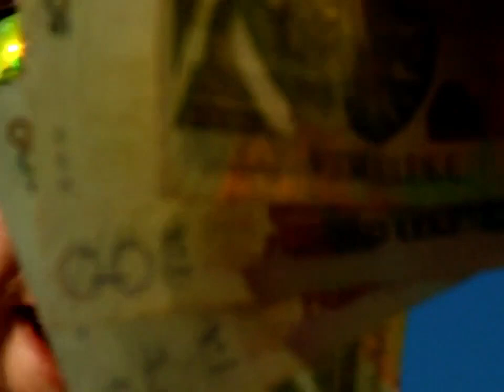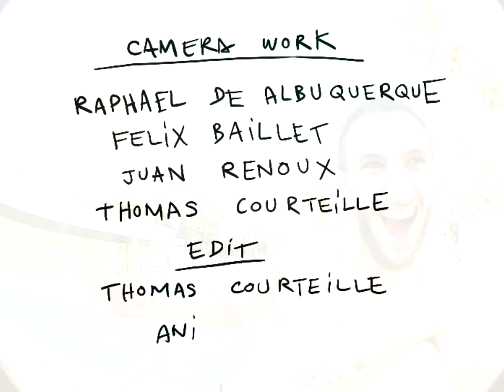Faleminderit - A Derby CC vacation in Albania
We went to Albania for 10 days to visit 2 barely skated cities : Tirana and Durres.

Here is a little vacation video filmed by Stoopide and Raph, with most dudes from the crew.

Faleminderit to all the locals that helped us, and we definetly recommand the country to any skate traveller out there.

Enjoy, hopefully!

TRACKLIST:
So I Can Love You - The Emotions
Can't Hide - Tim McAllister